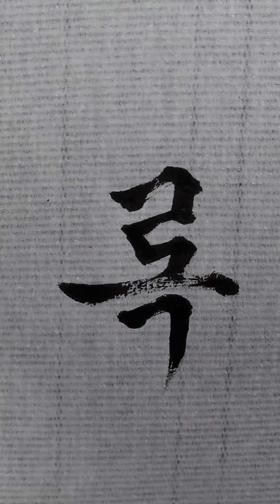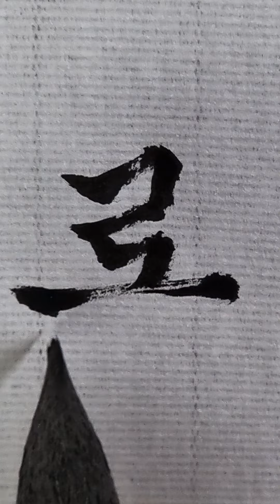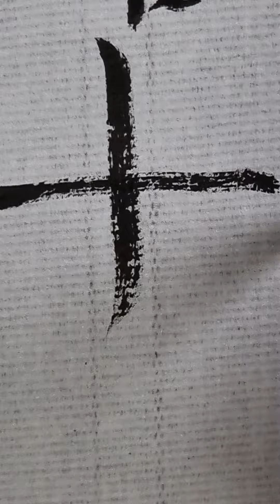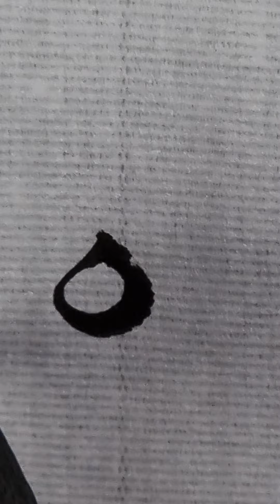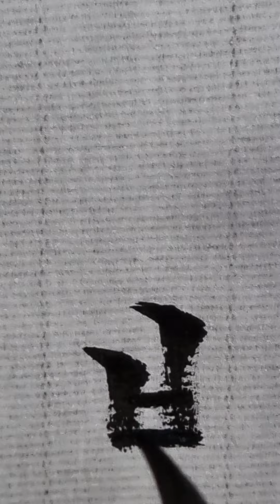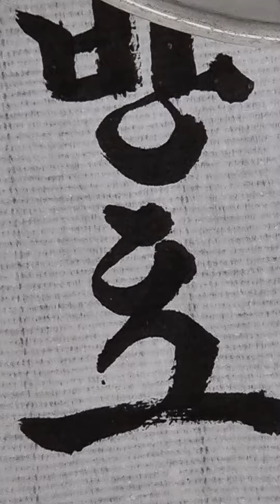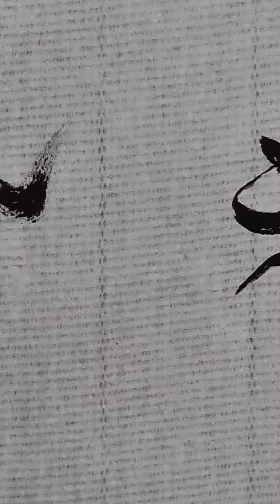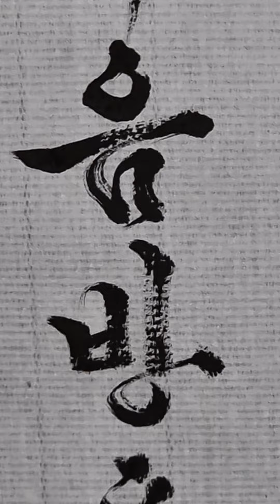아직도 남에 글씨를 보고만 계십니까? 나만의 글씨체를 가지세요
오늘은 록음방초 라는
사자성어를  가지고 쓰는방법을 설명하고 있습니다

파란색 글씨체를 눌러 보세요
다른글씨도 구경 할수 있습니다

Oyabong1967 @gmail.com 연락 바랍니다